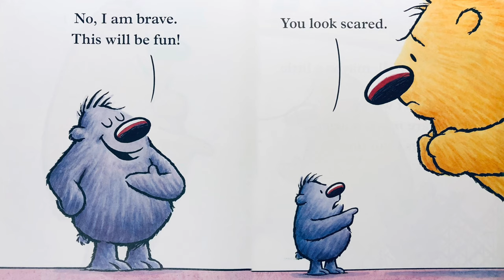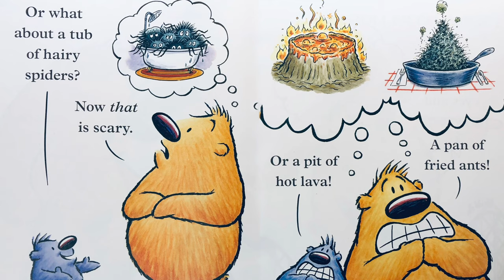I Am (Not) Scared 😦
Two fuzzy friends go to an amusement park. They try to convince each other that there are much scarier things than the roller coaster. Hairy spiders! Aliens! Fried ants! They soon discover that sometimes being scared isn’t as “scary” as they thought. With expressive illustrations and simple text, this giggle-inducing tale about (not) being scared features the endearing characters from the Theodor Seuss Geisel Award winner You Are (Not) Small.

Top Ten Reasons to Read to Your Child
1. When you hold them and give them this attention, they know you love them.
2. Reading to your children will encourage them to become readers.
3. Your child will be more successful in school.
4. Children’s book illustrations are often marvelous, encouraging a life-long interest in art.
5. Books are a way of passing good values and beliefs on to our children.
6. Until they learn to read themselves, they will think you are magic!
7. Every teacher your children ever encounter will thank and bless you.
8. Children’s books today are so good that they’re fun foradults too.
9. You give and receive a gift of comfort, relaxation and closeness.
10. If you read to your kids, maybe afterward they’ll even let you read in peace.

5 Ways to Get Your Child to Read
1. Let your child see you read.
2. Make reading for pleasure part of your daily routine.
3. Make books available to your child.
4. Talk about books with your child.
5. Take your child to the public library on a regular basis.